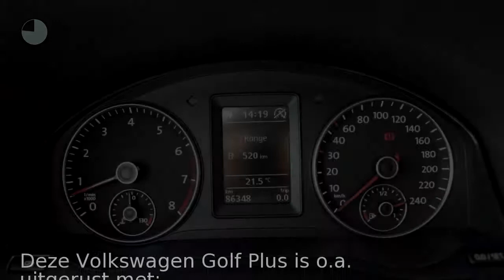Volkswagen Golf Plus 1.2 TSI 105pk BlueMotion Highline